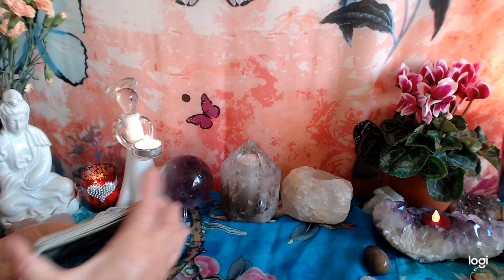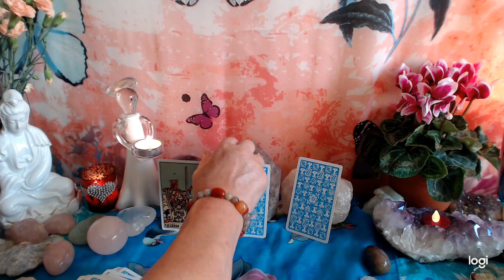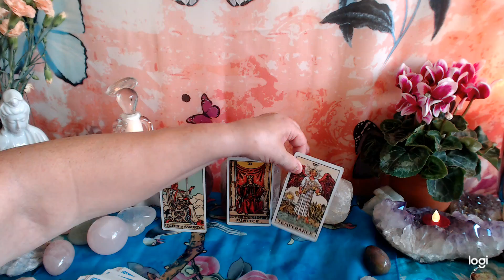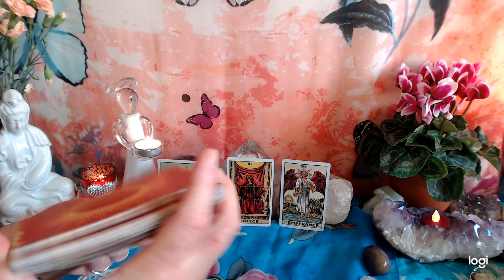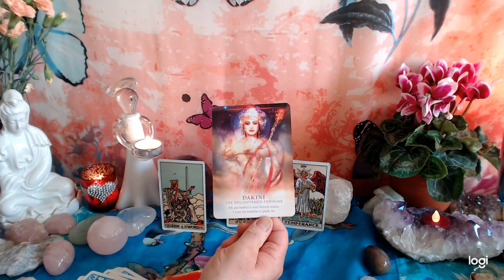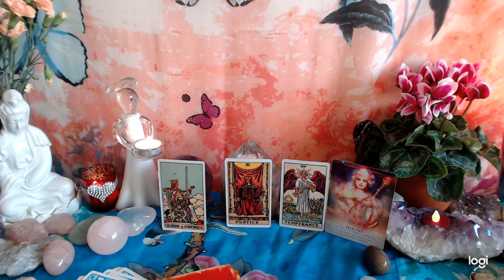LEO ♌TAROT, 10 AUGUST. DAILY READING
Leo  ♌Tarot. 10 August plus Feminine wisdom Oracle. Having a look at aspects that can hold us back mentally, physically, emotionally and what about spiritually. What is our higher selves trying to let us know to move on with our lives? Here we can use tarot cards as visual points to understand ourselves a little bit better on a daily basis. Check out your astrological ascending sign for how we portray to the world  , also your moon sign , as I use a moon card to further look into the aspect of the day. In love and light and peace be with you always purejoytarot.
 I also do private personal readings, just email or comment that you want one. In  love and light . Empower you to be you. In love and light always.

please buy through afflilate programme, links below of great decks used in my videos.

Animal tarot, Radleigh Valintine

sacred eearth oracle guidance for challenging times

fantasy cards oracle magice in your paw

cat tarot

angel tarot